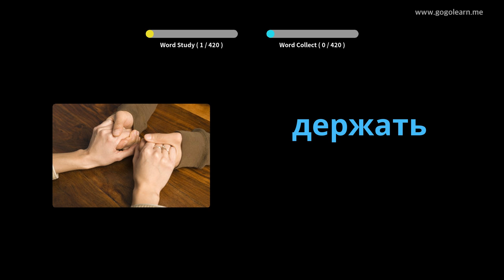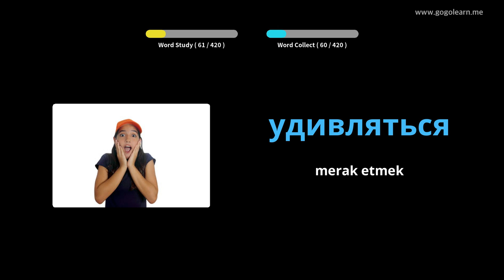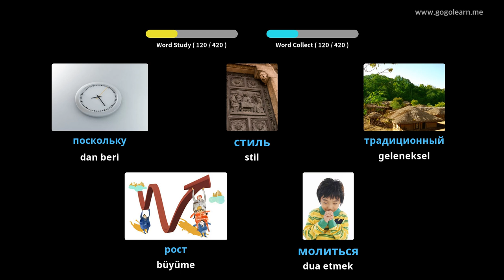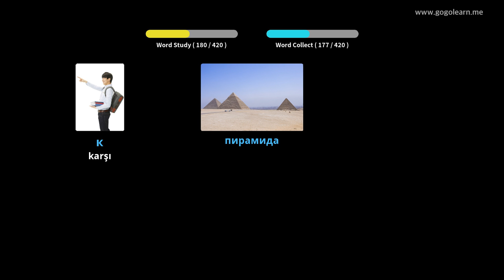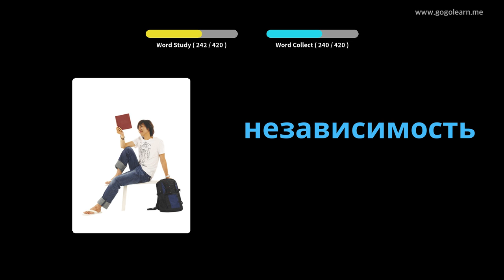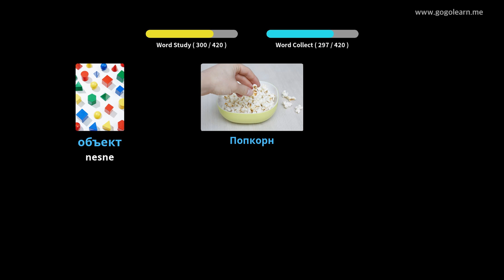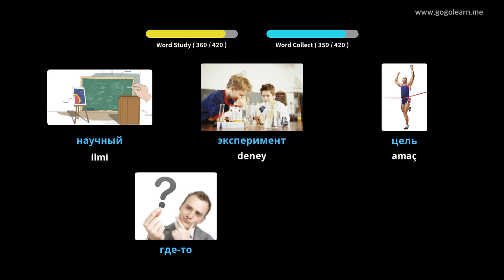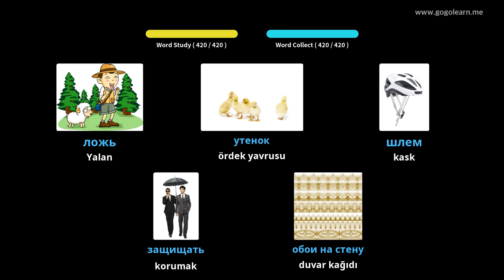Rusça Resimlerle Öğrenin | Rusça Kelime Bilgisi Ortaokul 2 | Golearn